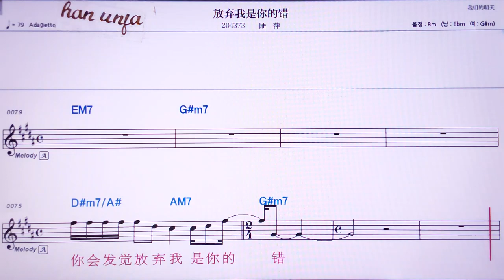💖팡치워쓰니더추어/루핑 👍MR,노래방, 가라오케, 악보, 코드, 가사 ,Karaoke,반주